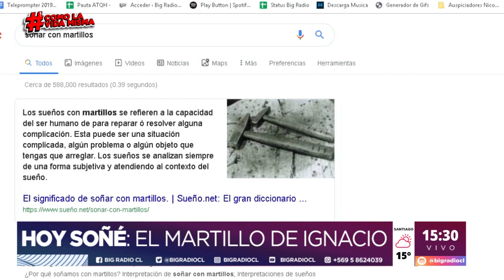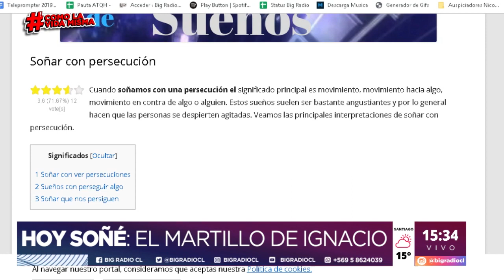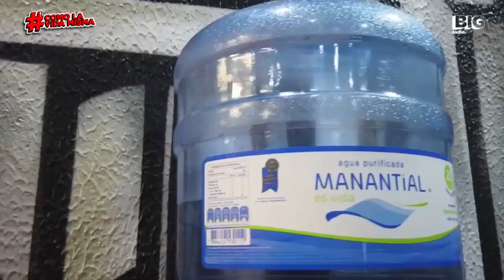Como La Vida Misma - 11 de Julio 2019 - Martillos y Ollas